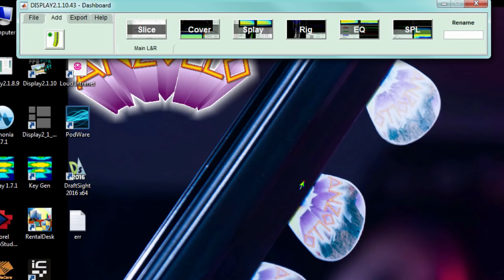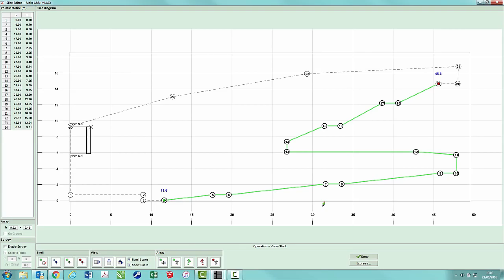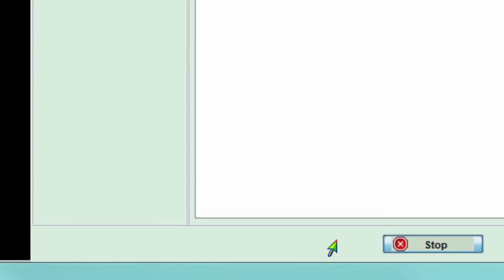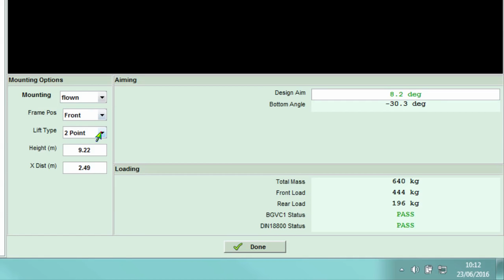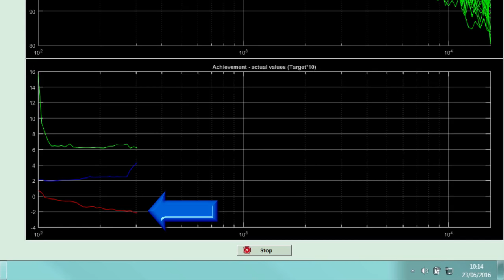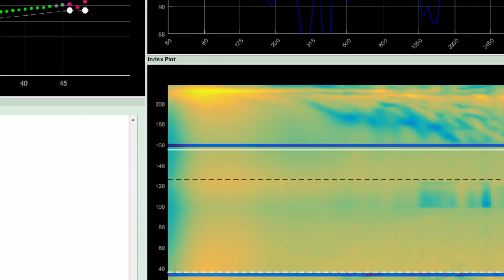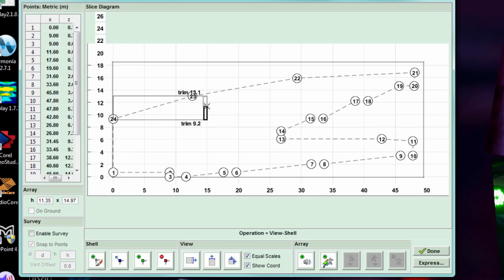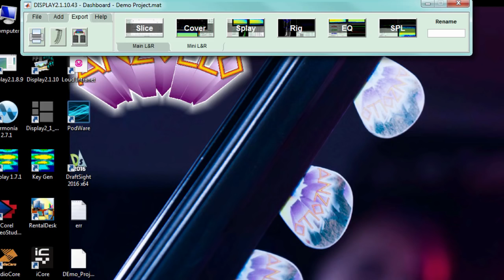Martin Audio Display 2.1 Video Tutorial & Guide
Whether you're a novice or regular user, this video tutorial will provide hints, tips and detailed advice on how to get the most out of Display software for system design and optimisation of MLA systems.